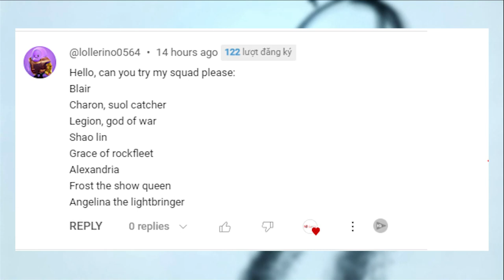Mighty Party My Subscribers part 14 Squad of "Lollerino05" - Order Heroes